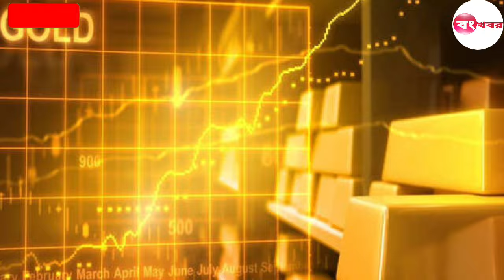sonar dam koto !! একধাক্কায় প্রচুর কমলো সোনার দাম !! আজ এক ভরি সোনার দাম কত .? ajke Sonar dam koto